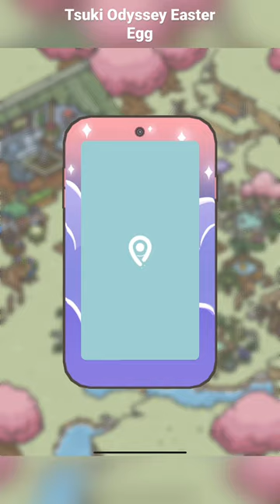Easter Egg [Part 1] Tsuki’s Odyssey#tsukiodyssey